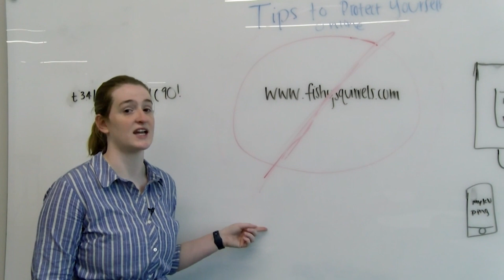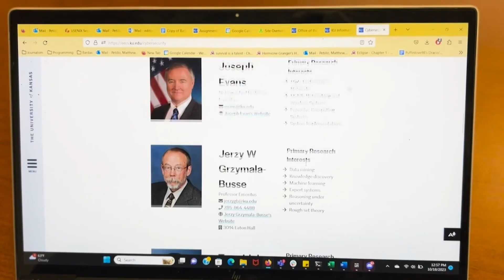10/19/23 Cybersecurity Awareness Month and New Bachelor Of Cybersecurity Engineering Degree At KU